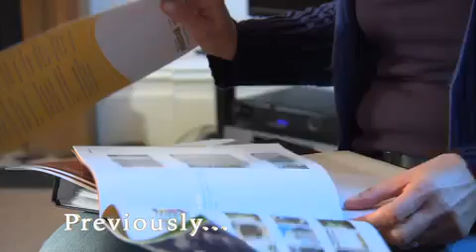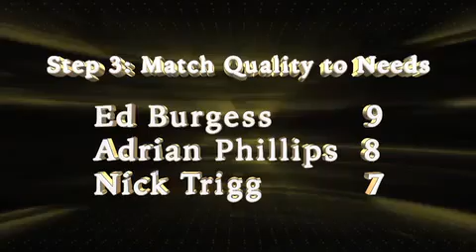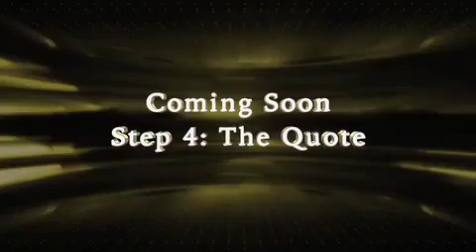Sales Professional Of The Year Competition - Step 3 Quality